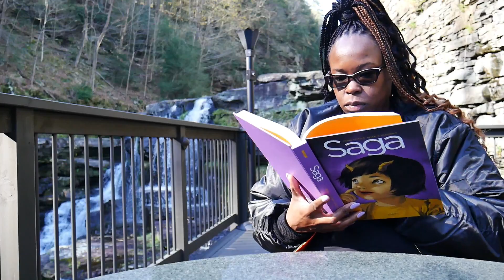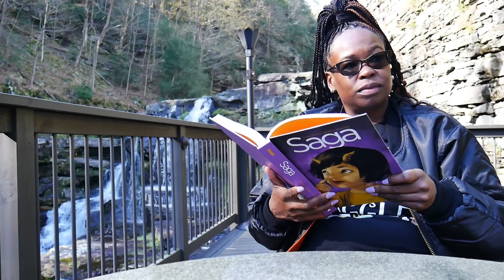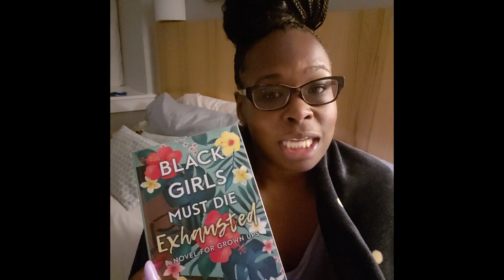Reading & Vacation Vlog pt. 2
Many Blessings
 I promised to vlog during my spring break vacation, and this time I keep my promise. I brought a couple books to enjoy on vacation, "Saga" & "Black Girls Must Die Exhausted" I also purchased a book while away. Let me know if you enjoy the vlog, and I will try to do more!